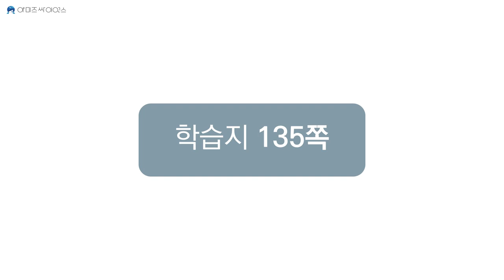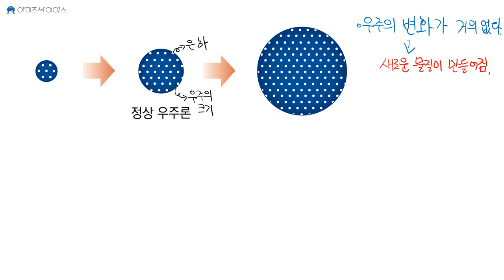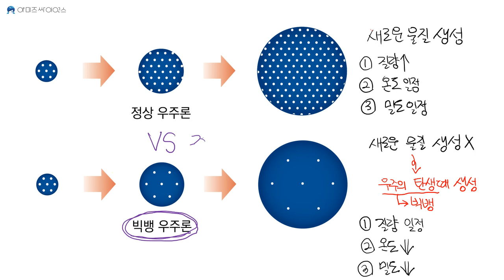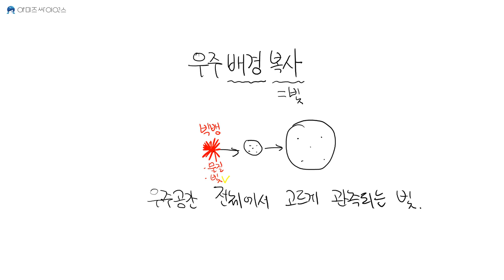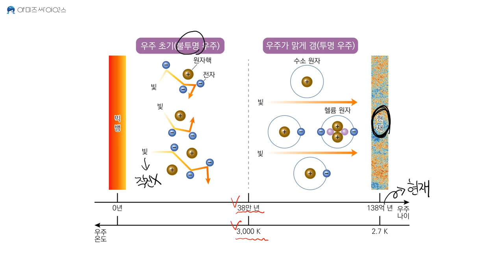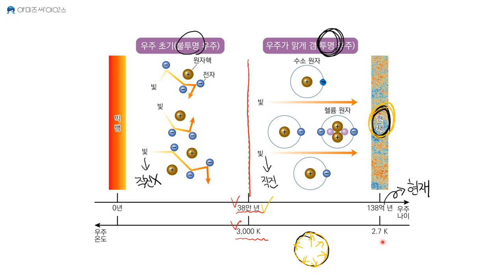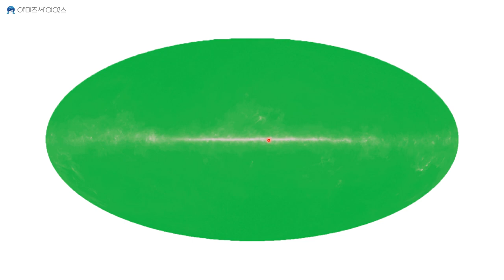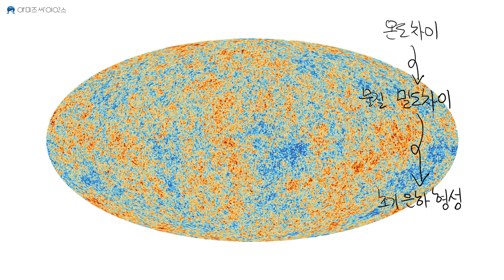[지구과학1 6단원] 04. 빅뱅 우주론(1)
Ⅵ. 외부 은하와 우주 팽창
이번 강의에서는 빅뱅 우주론과 정상 우주론을 비교하고, 빅뱅 우주론의 증거 중 하나인 우주 배경 복사에 대해 살펴봅니다.

✅ 오송고등학교 학생들을 위한 보충 강의입니다.